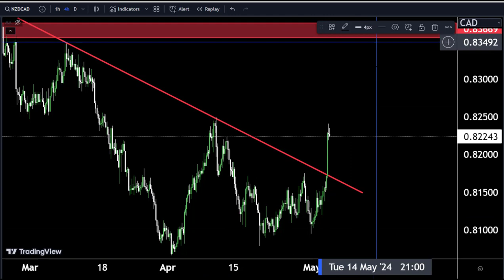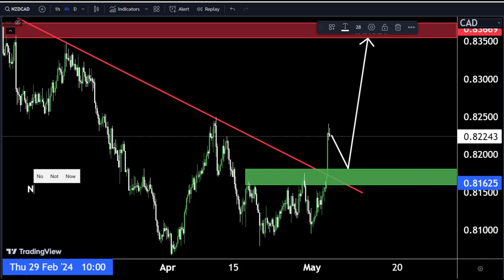NZDCAD H4 Today forecast/ Live trading service available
Hello Traders
In This Video NZDCAD HOURLY Forex Forecast   By World of Forex
today NZDCAD Analysis 👆
🟢This Video includes_  (NZDCAD market update)
NZDCAD Analysis today | Technical and Order Flow